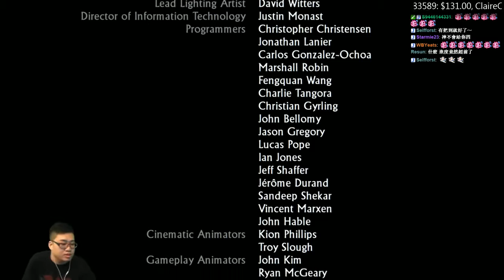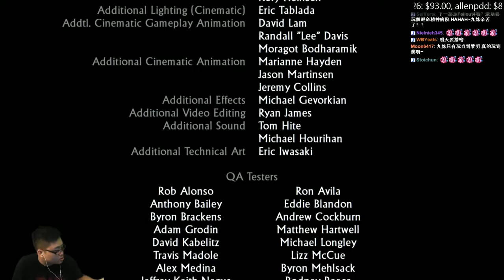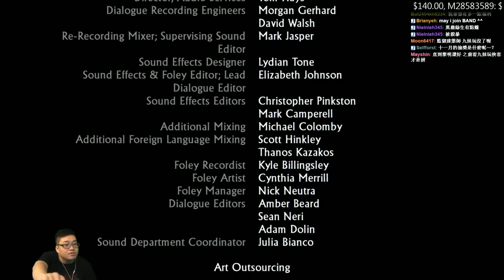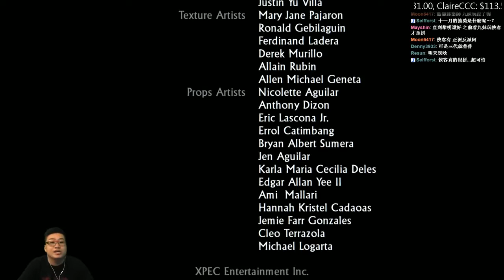【Joeman直播】 秘境探險2 第十一集 生命之樹(完) Uncharted 2 Among Thieves Ep11 Rosemary CjEddy